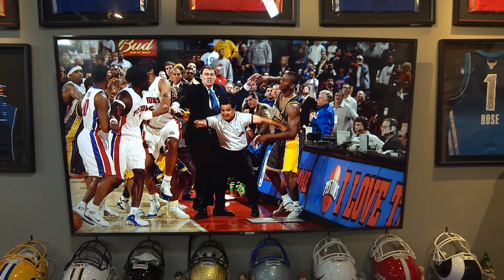Has Fan Behavior Gotten Worse? | 05/28/21